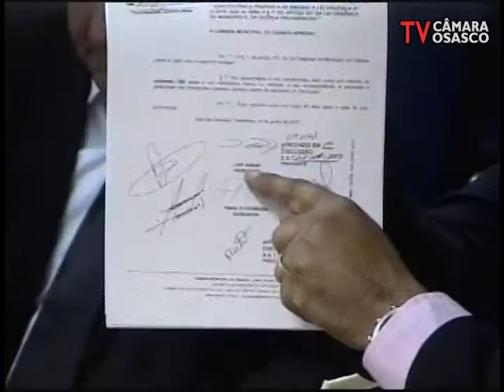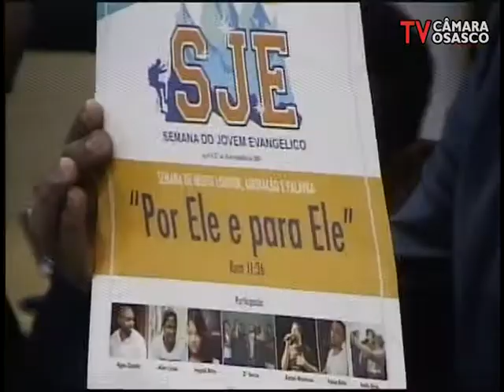54ª Sessão Ordinária 21/09/2017